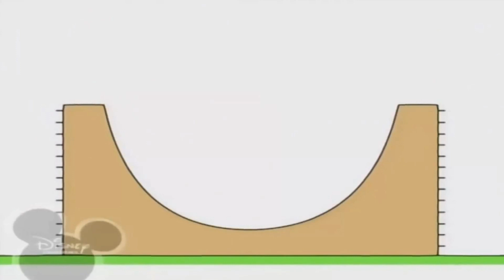2 липня 2021 р.